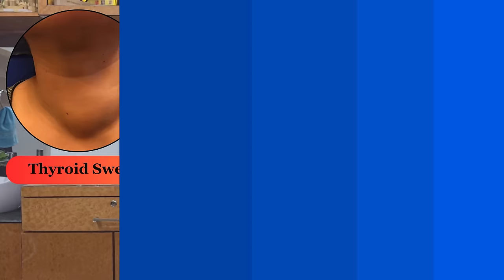What is Thyroid | Symptoms of Thyroid | Thyroid Treatment | Ghosh ENT Foundation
In our daily life most of us have Thyroid problems.
This video has many divisions-
1. What is Thyroid Swelling ?
2. When Thyroid Needed Surgery?
3. What are the risks during Thyroid Surgery?
4. What are the advance technologies that applied in Ghosh ENT Foundation ?
5. What will the diet after Thyroid Surgery ?

* Our Address- FD 16, FD Block, Sector 3, Salt Lake, Kolkata, West Bengal, 700 106
* Nearby Location- ATI (Administrative Training Institute) or opposite of EC Kalibari.